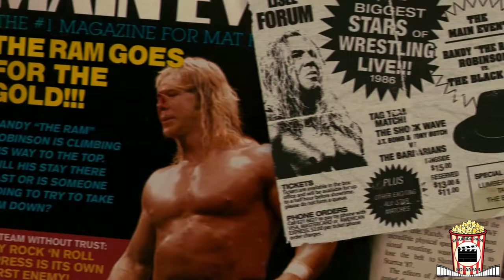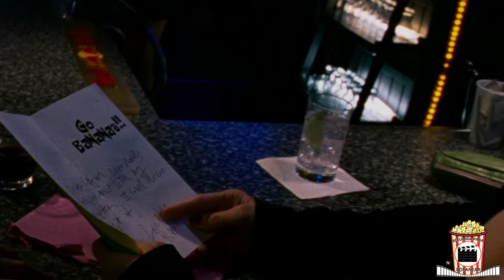RESUMEN de THE WRESTLER (El luchador 2008) RESUMIDA para botanear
UWU QUE BUENA PELICULA, YA ES MI FAVORITA DE ARRANFOSKY
SINOSIS:
El luchador profesional Robin Ramzinski, mejor conocido por su nombre en el ring Randy "The Ram" Robinson (Mickey Rourke), saltó a la fama en la década de 1980. Ahora que pasó su mejor momento, Randy lucha los fines de semana para promociones independientes en Elizabeth, Nueva Jersey mientras vive en un parque de casas rodantes y trabaja a tiempo parcial en un supermercado con Wayne, un gerente desagradable que se burla de los antecedentes de lucha libre de Randy. Como habitual en un strip club, Randy se hace amigo de una estríper llamada Cassidy que, al igual que Randy, ya pasó su mejor momento. Después de ganar una pelea local, Randy acepta una revancha propuesta por el vigésimo aniversario con su oponente más notable, "El ayatolá", que Randy espera que pueda devolverlo al estrellato.

Randy intensifica su entrenamiento, que incluye inyecciones de esteroides. Después de luchar en un evento de lucha hardcore, Randy sufre un ataque al corazón en el backstage y se somete a una cirugía de baipás coronaria. Su médico le informa que casi muere y tiene que dejar de tomar esteroides. Para empeorar las cosas, el médico le advierte a Randy que no luche más, ya que su corazón ya no puede soportar el estrés que le provoca. De mala gana, Randy decide jubilarse y comienza a trabajar un turno de tiempo completo en el mostrador de delicatessen del supermercado.

A sugerencia de Cassidy, Randy visita a su hija Stephanie, a quien había abandonado cuando era niña, pero ella lo rechaza. Mientras ayuda a Randy a comprar un regalo para Stephanie, Cassidy revela que tiene un hijo.
Después de un emotivo discurso, la pelea inicia; mientras lucha, Randy comienza a sentir dolor en el pecho y se vuelve inestable. Al darse cuenta de esto, el Ayatollah lo insta a iniciar el pin y terminar el combate. Sin embargo, Randy se niega y sube a la cuerda superior para su movimiento final característico, un cabezazo en picado llamado "Ram Jam". Él mira y ve que Cassidy se ha ido. Mientras la multitud vitorea su nombre, Randy, con lágrimas en los ojos, salta desde la cuerda superior y se supone que muere. Mickey Rourke como Randy "The Ram" Robinson.
Marisa Tomei como Cassidy
Evan Rachel Wood como Stephanie Robinson una película de culto a la que vale la pena hacer un análisis y reseña pero ya saben que eso no va con este canal xD, soy consciente de que varios deben hacer un ensayo de esta película así que ojala les sea de ayuda, una película que definitivamente debes ver completa HD, a ver si la encuentran por mega y MediaFire un link sin publicidad xD, pero si no quieres ver la película completa ya sabes que yo aquí te lo resumo, el audiolibro es muy recomendable, el soundtrack definitivamente lo querrás escuchar una y otra ves, hasta el tráiler es muy bueno, destacar las partes de esta película que ocurrieron en la vida real, es importante decir que una explicación de la película, un análisis cinematográfico o un final explicado podría ser un tema de esta película así que deja tu comentario si quieres ese video, una película de la cual suelen pedir ensayo en escuelas así que ojala les sirva, sin mas que decir ve por la botana y disfruta el video :) También atentos a la cuestión, cual historia es la verdadera, no olviden buscar curiosidades de esta película que les pueden encantar. Se imaginan como seria un antes y después de los personajes de esta película, estaría piola ver un video de esto.